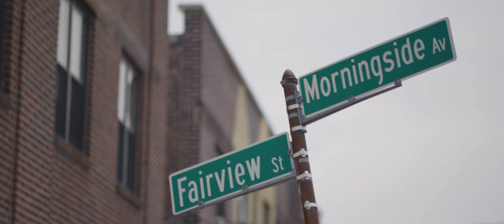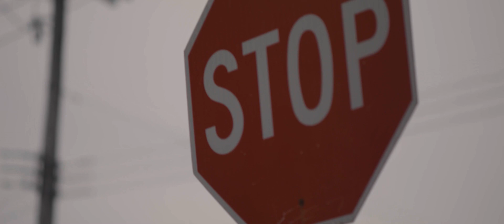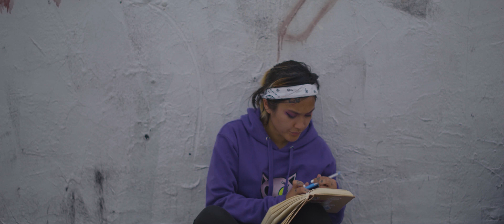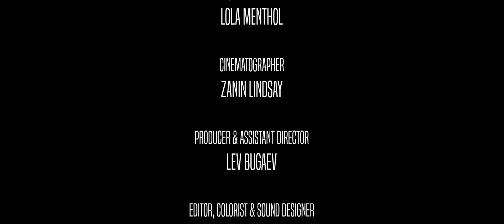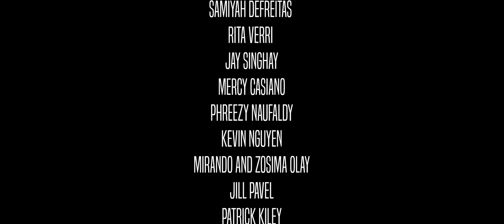Running - Short Film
👻 What are we running from? What ghosts live in our heads that have voices of other people? What beliefs have we internalized and continue to live by? Do we share internal struggles that might look different to the world?

🖤 Thank you thank you so much to everyone that was a part of the creation of this film. My team, donors, friends, supporters and fans. Could not have done this without you.

"What If" unreleased

"Just Who I Needed"  unreleased prod by KNIVESOUT

🖼 Collect the NFTs in the collection for this project "Running with Ghosts"